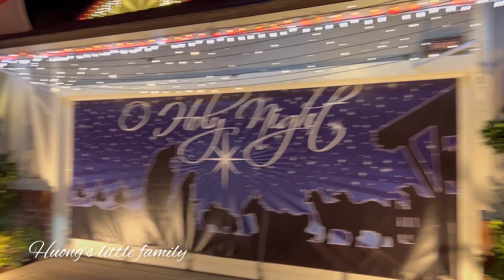Chúc Mừng Giáng Sinh 2022 Cùng Gia Đình Hương Đi Ngắm Đèn Trang Trí Noel Tại Lake Yorba Linda